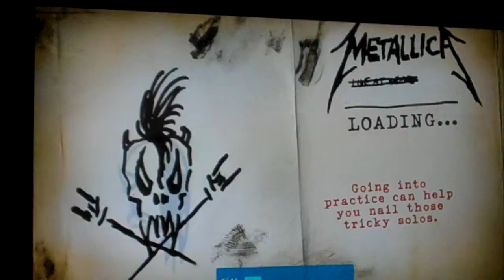Guitar Hero Metallica - Demon Cleaner by Kyuss - Guitar Expert 100%